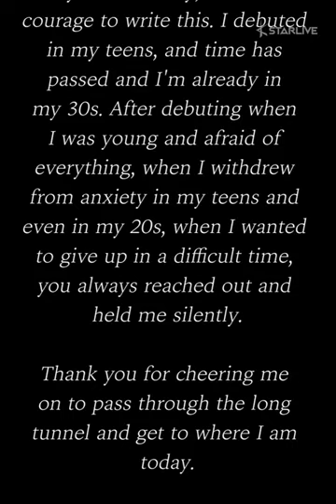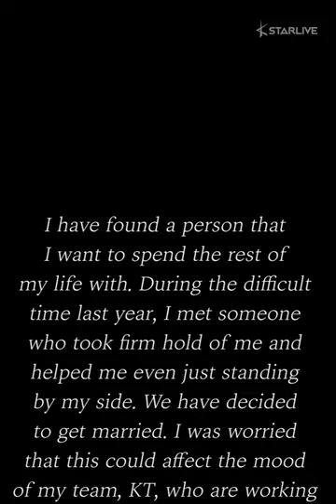T-ARA's Jiyeon and Professional Baseball Player Hwang Jaegyun to Tie the Knot